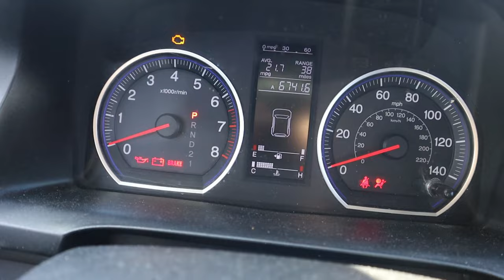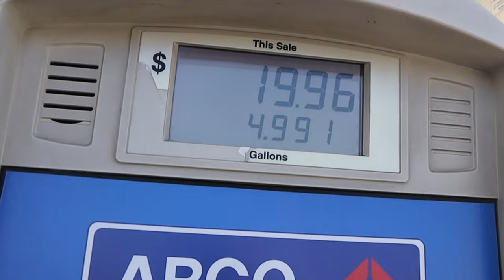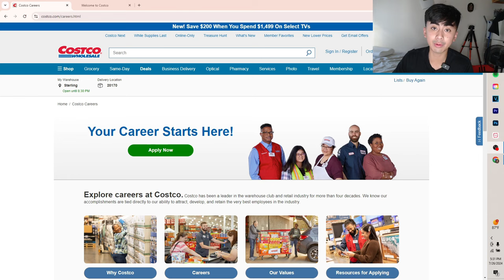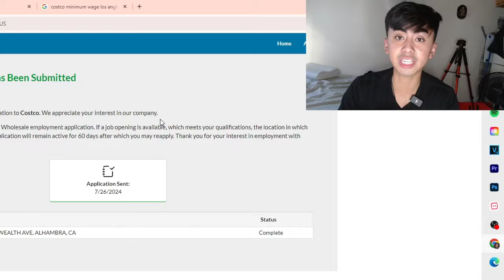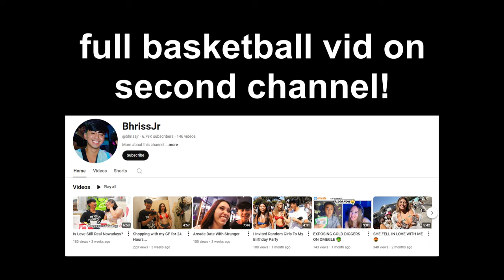i fell off on youtube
Youtube used to be my job but now I don't make enough money to live a normal life 😭

~Coryxkenshin